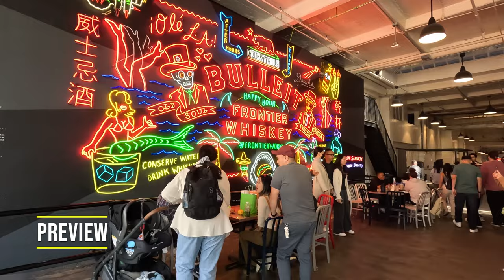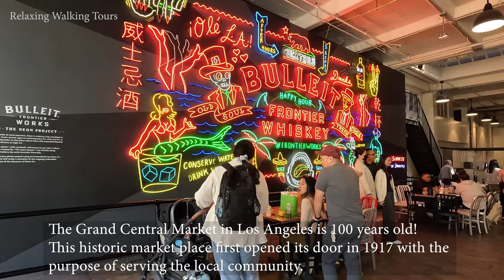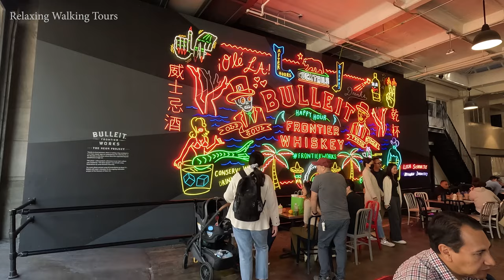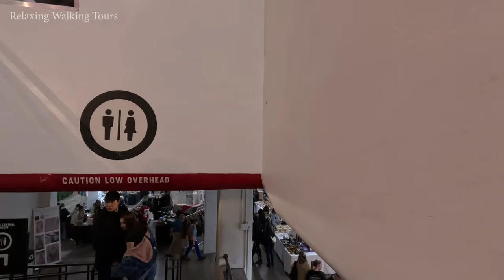Walking Tour of Downtown - Los Angeles - California | Spring Arcade Building | Theater District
Timestamps:
0:00 Quick Previews
0:42 SB Spring
01:33 S. Spring Street & 7th Street
02:25 SB Spring
02:47 W. 7th Street
04:16 W. 7th Street & S. Broadway
04:28 United Building
05:30 W. 7th Street
07:32 Los Angeles Theater
08:57 S. Broadway & 6th Street
09:10 Historic Broadway Theater District
09:36 Broadway Jewelry Mart
10:15 Jewelry District
11:09 Spring Arcade Building
20:02 SB Grand
20:52 W. 5th Street & S. Broadway
25:01 4th Street & S. Broadway
26:04 Perla Condos
29:06 Million Dollar Theater
29:49 Bradbury Building
30:38 W. 3rd Street & S. Broadway
34:05 Grand Central Market